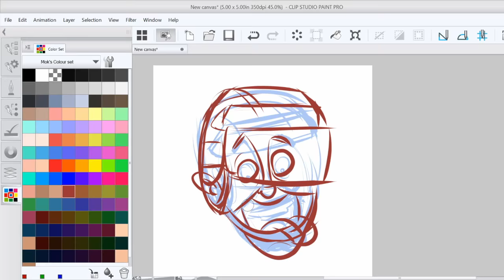Digital Caricature Timelapse: Travis Dermott